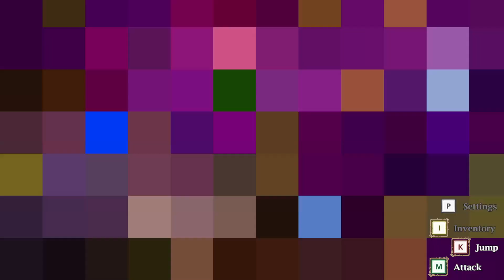Another Crusade - Part 4 - Boss Mini, Miney, & Moe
Another Crusade is similar to the original game called Super Mario RPG on SNES. It is like an old school RPG that you know how to use action commands and others.

The developer of this game is @dragonveinstudios.

0:32 - Boss Mini, Miney, & Moe